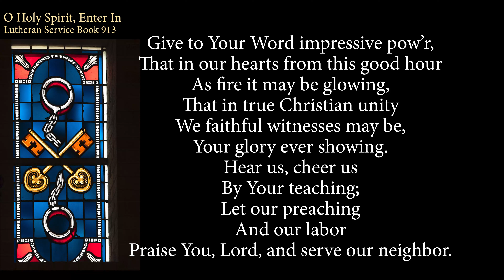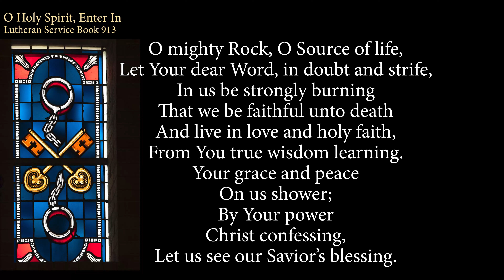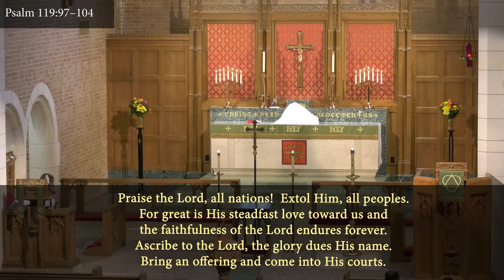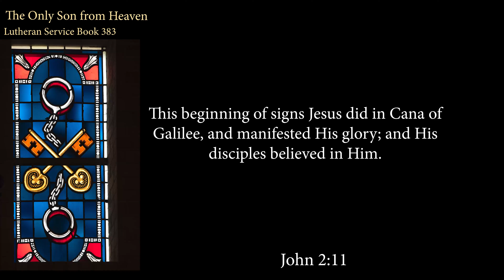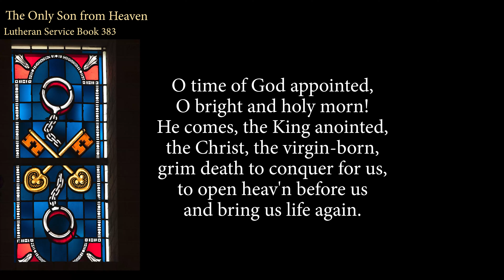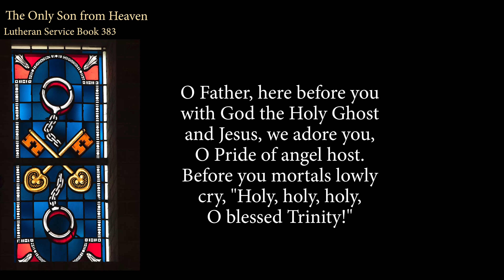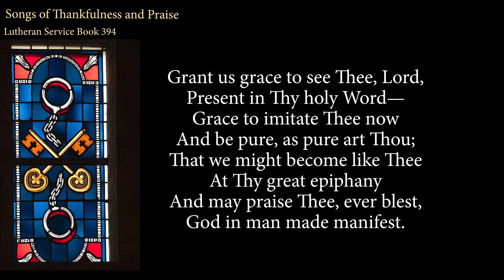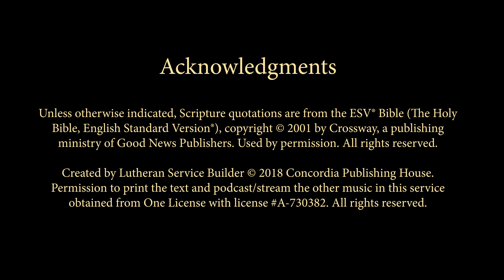WATER TO WINE | January 16, 2022 | St. Paul Lutheran Church, Austin, TX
Everyone worships something. Christians worship Jesus.

Christian worship is, above all else, hearing and believe the kind words that Jesus speaks to us in His Word.

You have found an on-line service prepared by St Paul Lutheran Church, Austin, TX.

You will find here ancient hymns and Scriptures, and preaching that unfolds these ancient truths for our lives today. You will hear God's Law and Gospel, His comfort and wisdom. There will be hymns and joys which joyfully express our faith and joy in the Lord. Thank you for joining us.